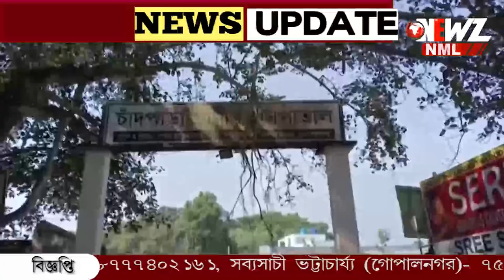চাঁদপাড়া হাসপাতালে অ্যাম্বুলেন্স পরিষেবা চালু মন্ত্রীর।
চাঁদপাড়া হাসপাতালে অ্যাম্বুলেন্স পরিষেবা চালু মন্ত্রীর। এদিন অ্যাম্বুলেন্স পরিষেবা চালু করেন বনগাঁর সাংসদ তথা কেন্দ্রীয় মন্ত্রী শান্তনু ঠাকুর।